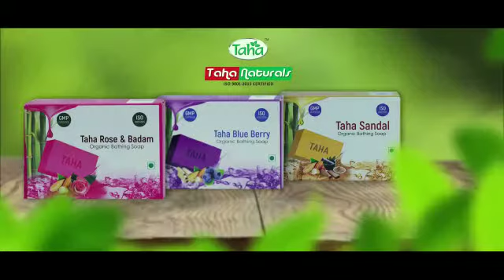Taha Organic Soaps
Taha Organic Soaps which are chemical free and 100% Organic. These are alcohol free with no animal fat.